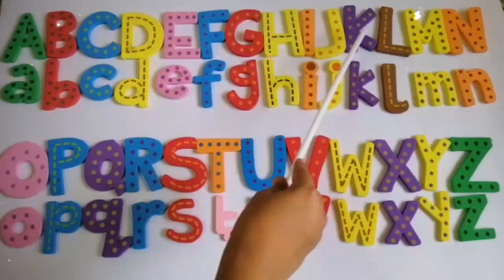Learn Alphabets uppercase and lowercase - Kids Learning Videos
Learning alphabets is always fun and the most important for any kid to start learning is with alphabets. Have fun while learning. The first of learning English starts with alphabets. A, B, C learning for kids with visual colourful properties.